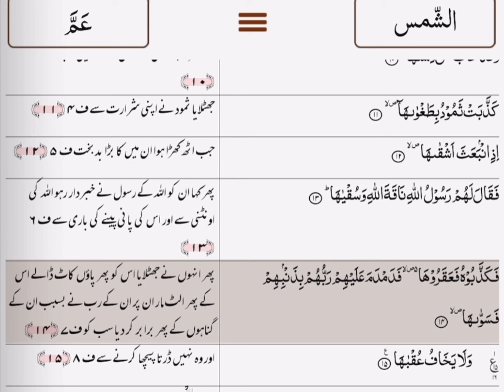SURAT AL SHAMS (الشمس) URDU QURAN TRANSLATION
My video contains translation of our holy book quraan and hadith. Mainly in Urdu.